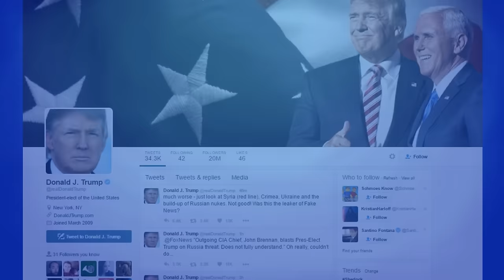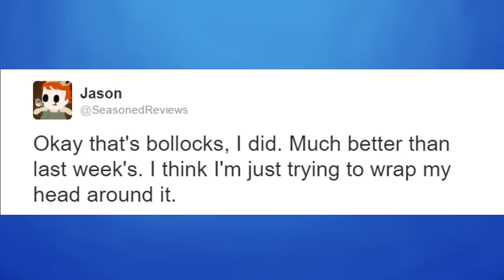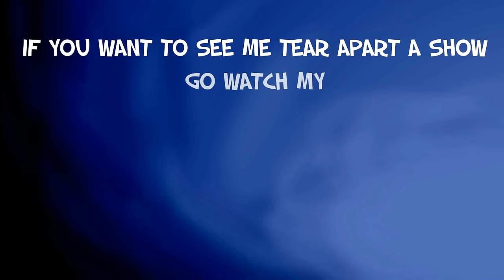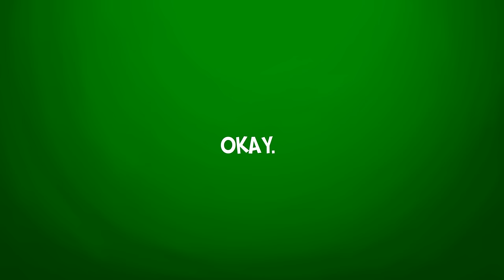Sherlock Season 4 Review (Spoiler Free) - I really wanted to HATE it...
Is Sherlock Series 4 (or season 4 if you prefer) worth your time? Has Sherlock gotten better or not? Well watch the review ya ding dong!

Sherlock Series 4 Review (Spoiler Free) - I really wanted to HATE it...

sherlock series 4 review seo poem

sherlock series 4
more like sherlock series BORE
here's the review
for you
what do
you think
of this
review?
sherlock sherlock sherlock sherlock
series 4 is mostly balls
benedict cumberballs
martin freeman groans weird
he can't really grow a beard

that was the sherlock season 4 review thankyou

Seasoned TV Reviews is  made by Jason Allen.